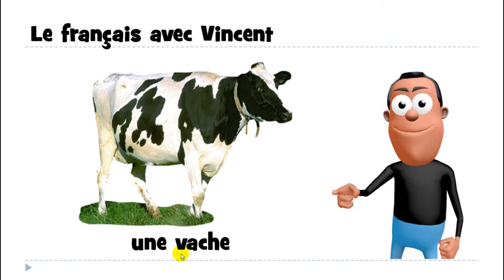من زبان فرانسه # 1 mot # une vache